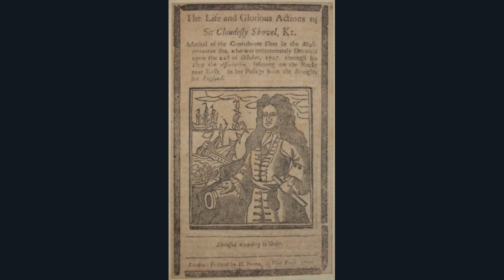Graphics for video and music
Private transferring files